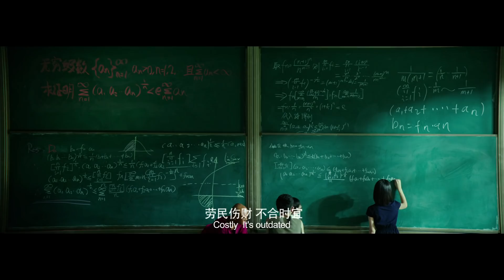Arc Of Mr Chow 少年班 official movie trailer 澳新6月18日上映